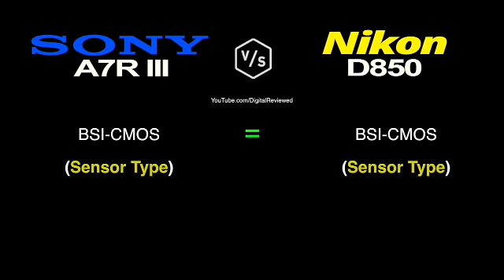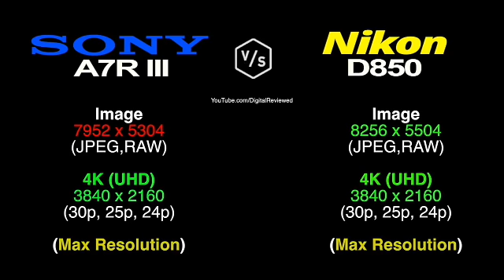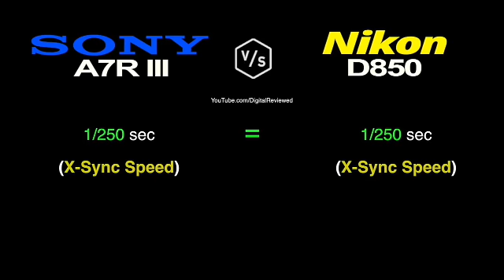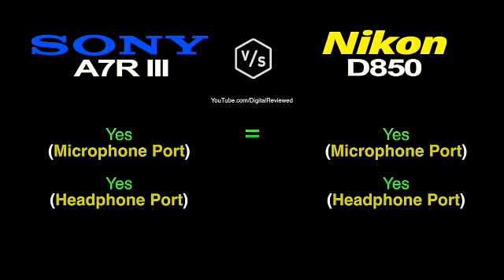Sony A7iii vs nikon D850 products futures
If you like this video please subscibe my channel for more videos